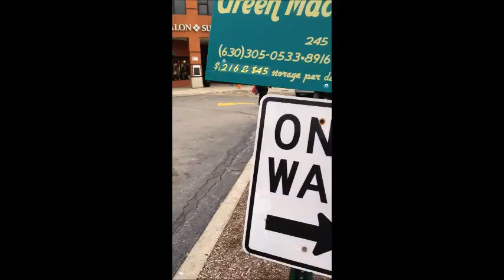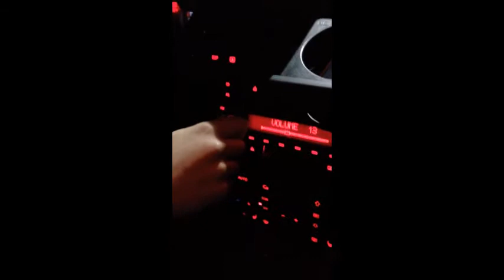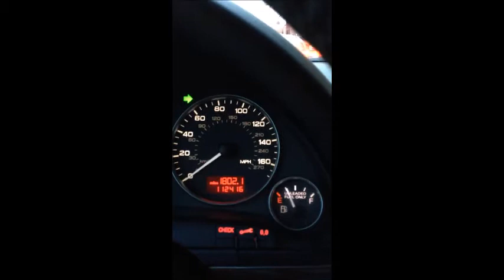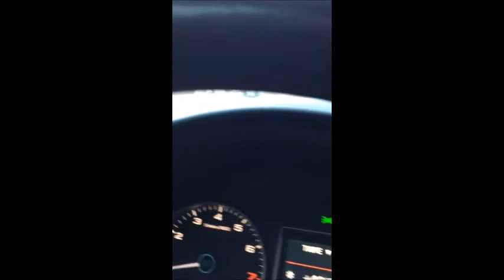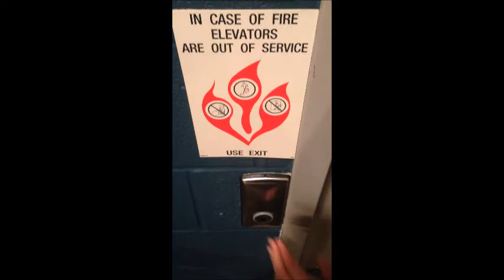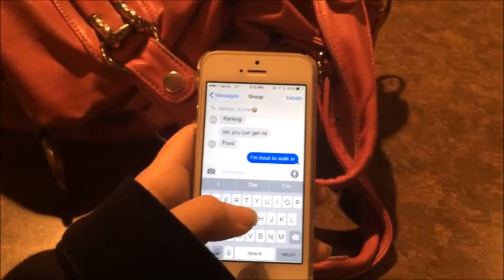THE CREEP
Directed by:
Marija Cyvas
Natalie Canulli
and
Payton Pieroni

Starring:
Payton Pieroni
as
Herself

Natalie Canulli
as

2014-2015